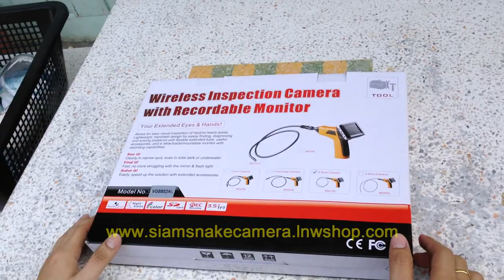กล้องงู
รีวิวการใช้งานกล้องงูจากร้าน